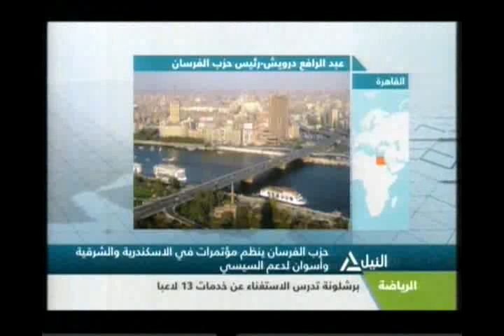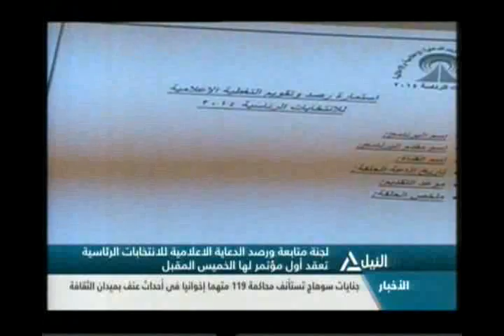بانوراما النيل الرابعة عصراً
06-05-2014